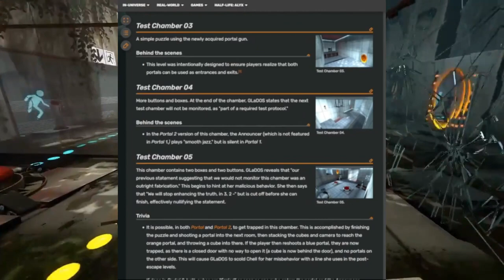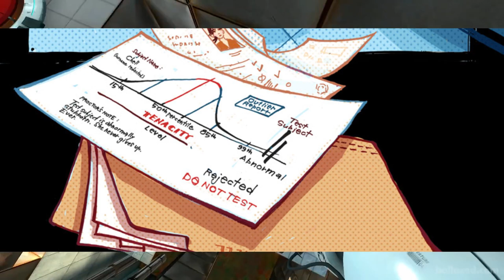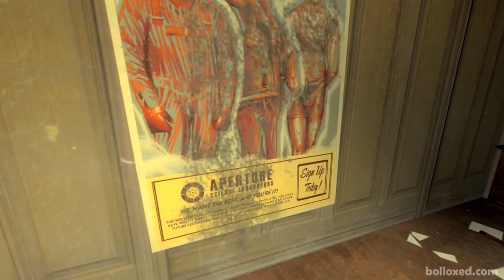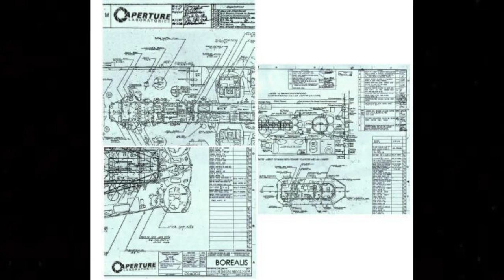The Portal Storyline - Official Content and Fan games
This is a project I have wanted to do for a long time. I love the portal franchise and - even though its lore is well documentated through many other videos on youtube - I always noticed that the fan games were left out. This may be for obvious reasons but I decided to make my own inclusive timeline of the lore - including all the fan games I could find.

Chapters:
0:00 Intro
2:25 1940s Aperture
3:05 1950s Aperture
5:31 1960s Aperture
5:54 1970s Aperture
7:11 1980s Aperture
9:45 1990s Aperture
11:58 2000s Aperture
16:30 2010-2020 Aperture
25:26 Discrepency #1
25:40 Discrepency #2
26:00 Discrepency #3
26:41 Discrepency #4
27:11 Outro